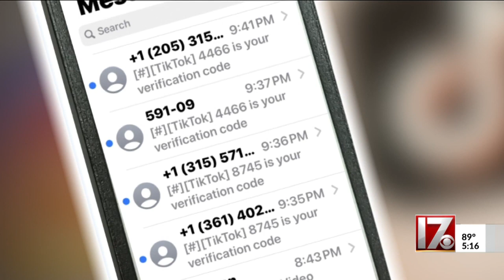Scammers working to steal personal information through fake TikTok verification texts